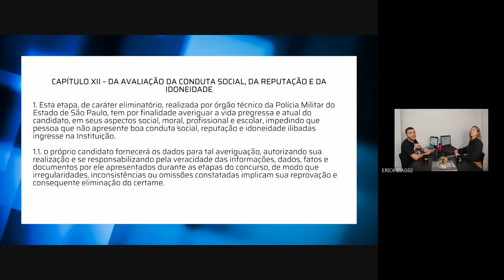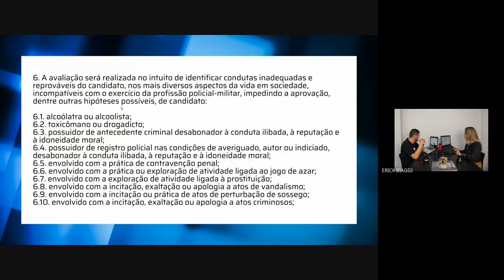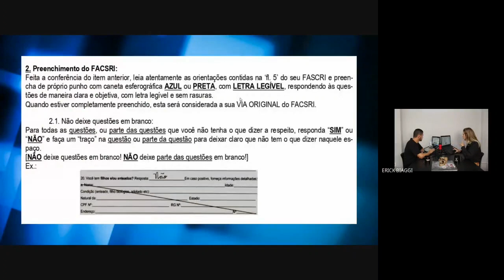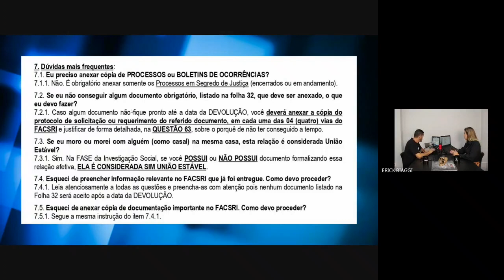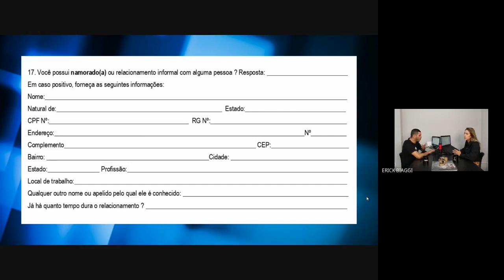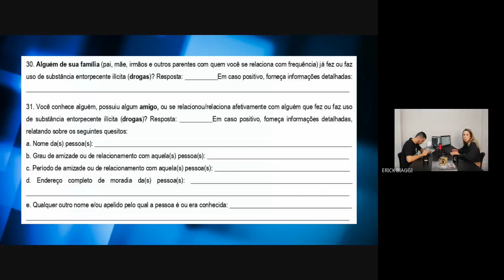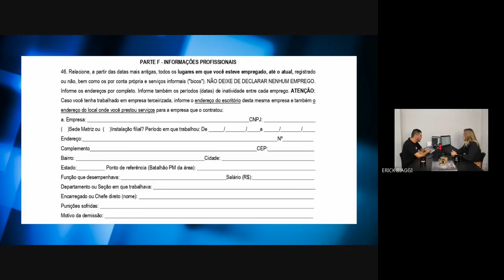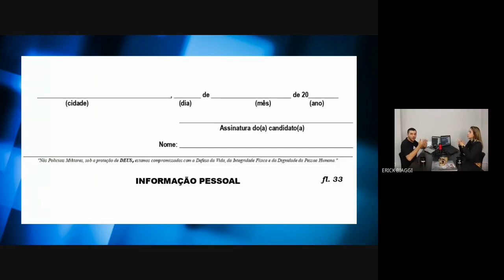COMO PREENCHER CORRETAMENTE O FORMULÁRIO DE INVESTIGAÇÃO SOCIAL DA PMESP.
O correto preenchimento do Formulário pode fazer a diferença entre o APTO e O INAPTO.